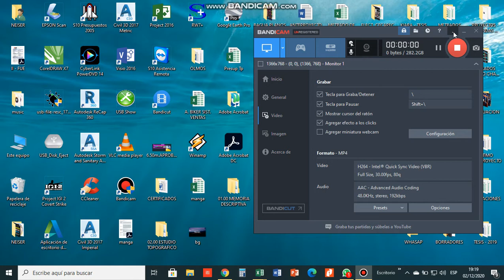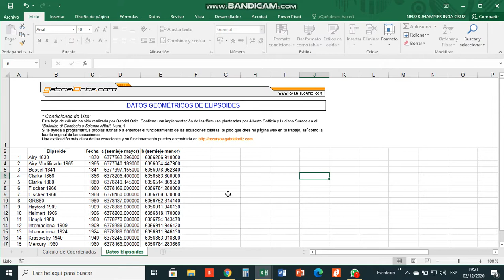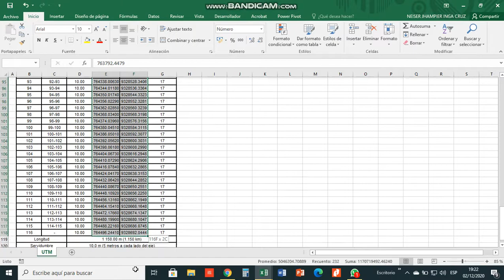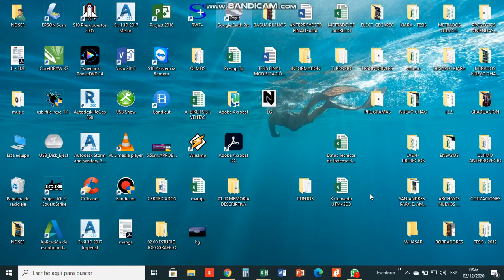CONVERTIR COORDENADAS UTM A COORDENADAS GEOGRAFICAS 2020 GRATIS EXCEL